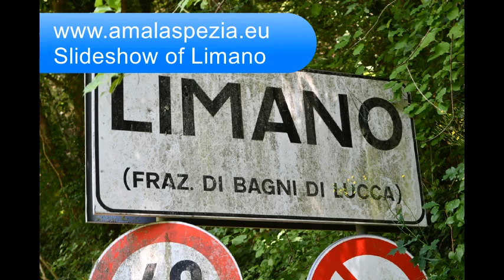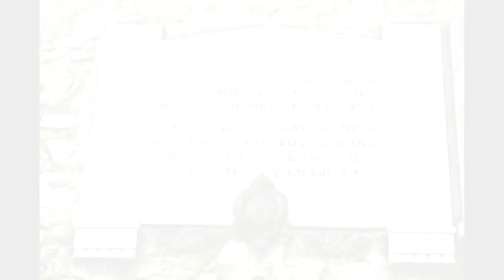LIMANO. Foto, slideshow del borgo di Limano. Bagni di Lucca (LU)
LIMANO. Viaggio fotografico nella Media Valle del Serchio. Località di Limano, nel Comune di Bagni di Lucca.